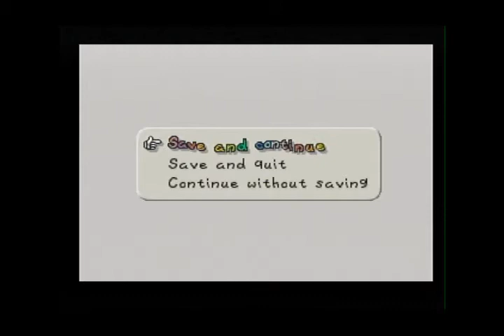Paper Mario Part 28: Heartburn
In this episode, we get chased out of Tubba's Castle by the man himself, do some pro strats in the boss fight and rescue the third Star Spirit!